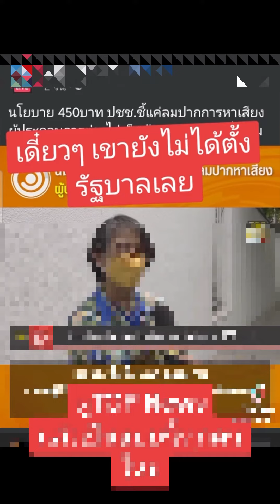นโยบาย 450 บาท ก้าวไกล ทำไม่ได้ 😁😂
นโยบาย 450 บาท ก้าวไกลทำไม่ได้